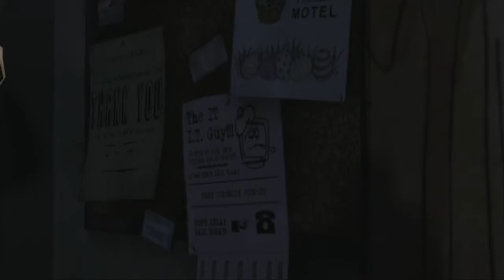Auf nach Macon - F5 Let's Play The Walking Dead - Staffel 1